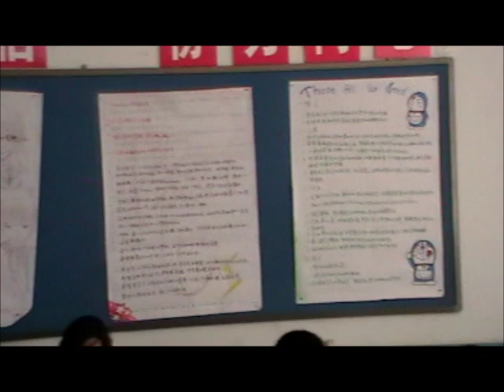English Lesson in China (China vs. U.S Education)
A High School English Lesson at Qingdao #58 Middle School - Qingdao, China.